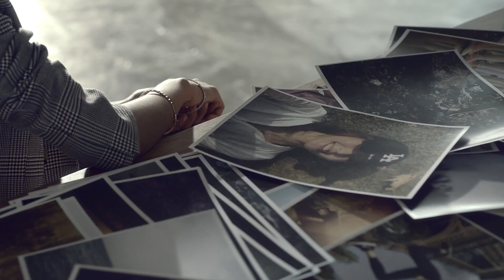陳庭妮 Every single face forms me 陳庭妮的迷人性格與自我風格